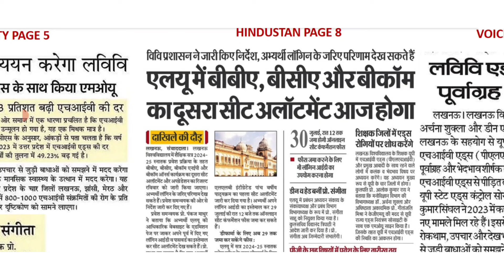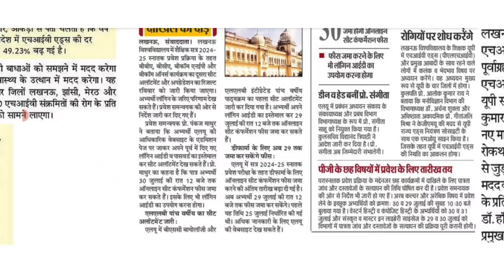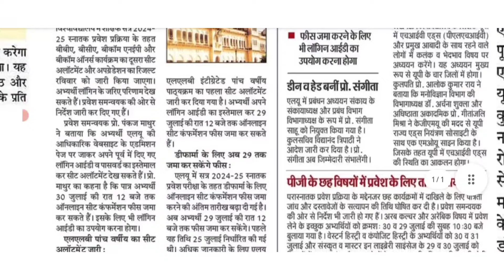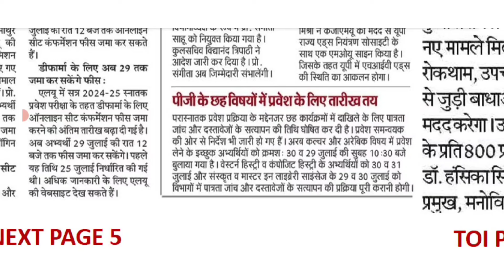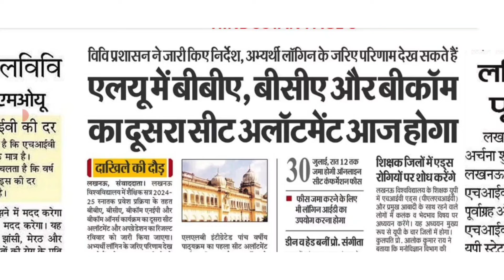Lucknow University Second Seat Allotment UG Students | Fees deposit | admission ug pg #2024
this video Covers about seat allotment out check this out 👆